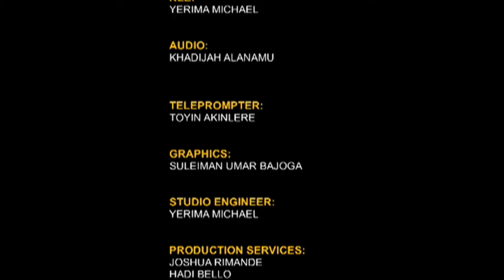Health Options: Epigenetics: Nature & Nurture | 18th September 2023 | NTA